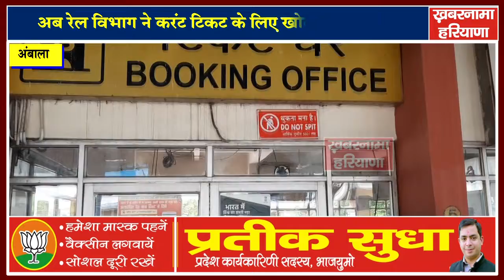देखिए आख़िर क्या है रेलगाड़ी में दैनिक यात्रा करने वाले यात्रियों के लिए अच्छी खबर